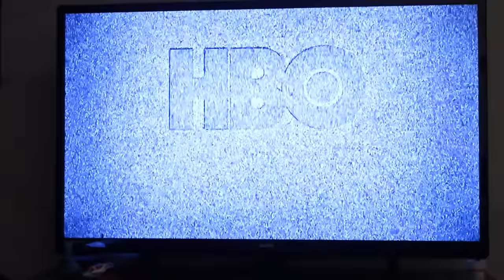New Vlogging Camera Canon G7X Mark II | Amena and Elias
⇨ SOCIAL MEDIA ⇦

HELP ME PUT SUBTITLES ON MY VIDEOS!!! IF YOU
SPEAK ARABIC OR AMHARIC PLEASE HELP TRANSLATE